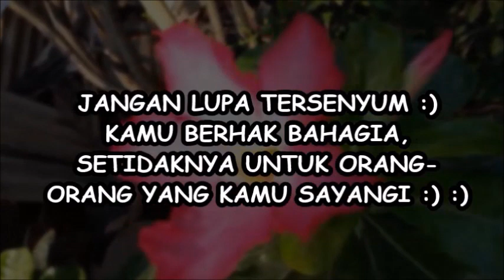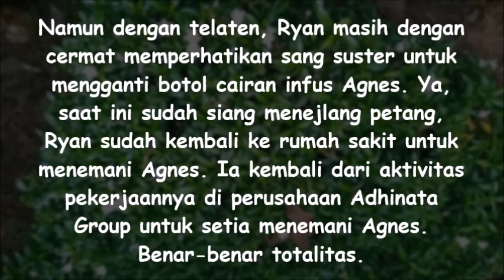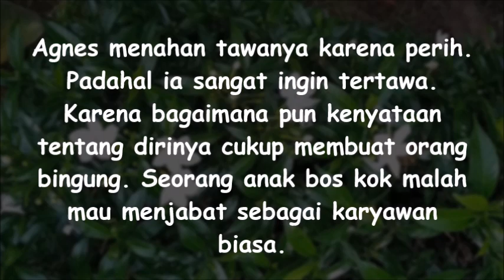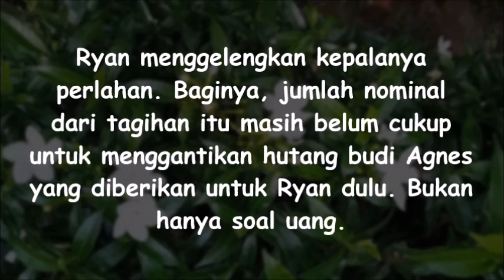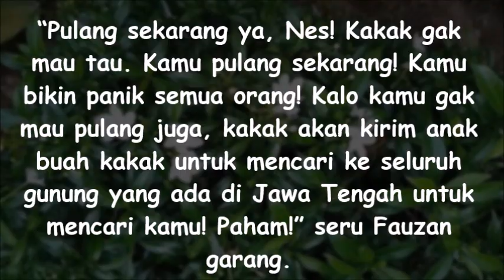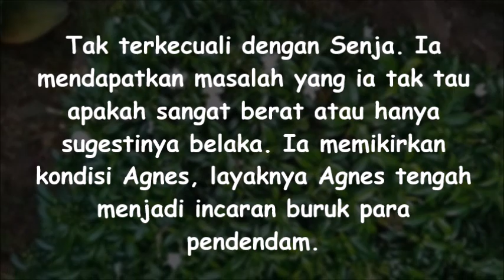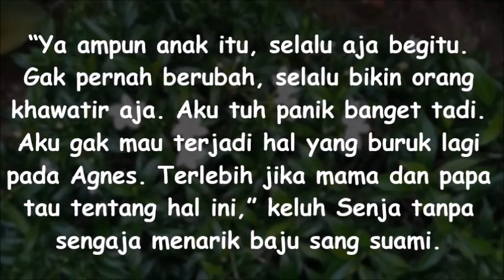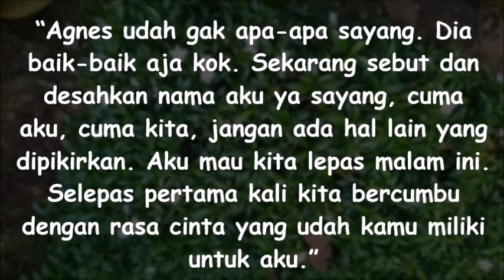CHAPTER 99 - 'CUMBUAN TERPANAS' BAK MALAM PERTAMA PENGANTIN BARU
“Agnes udah gak apa-apa sayang. Dia baik-baik aja kok. Sekarang sebut dan desahkan nama aku ya sayang, cuma aku, cuma kita, jangan ada hal lain yang dipikirkan. Aku mau kita lepas malam ini. Selepas pertama kali kita bercumbu dengan rasa cinta yang udah kamu miliki untuk aku.”

Terimakasih teman-temans atas dukungan kalian sama ceritaku :) :)
Girangggg bangetttt sihh parahhh :D ternyata Senja Fauzan Story disukai :)

Sebagai bentuk dukungan kalian biar aku makin semangat update lagi :)